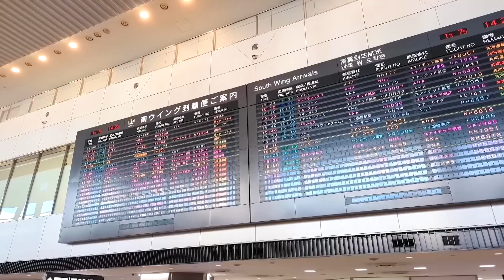We were on Japanese TV! (please help us translate) 📺🇯🇵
We met a Camera crew at the Shibuya crossing during our trip across Japan. I later sent them clips from our trip, and yesterday they shared with us a segment featuring us.

I will most likely delete it in 24h after finding a translation.

 ありがとう

Source:
FNNプライムオンライン